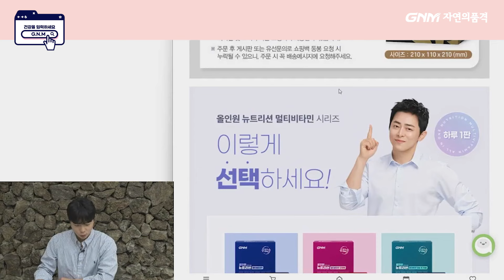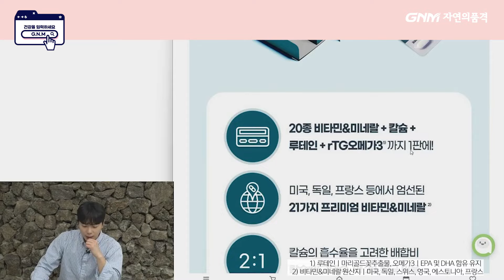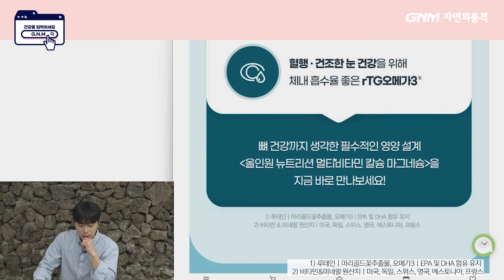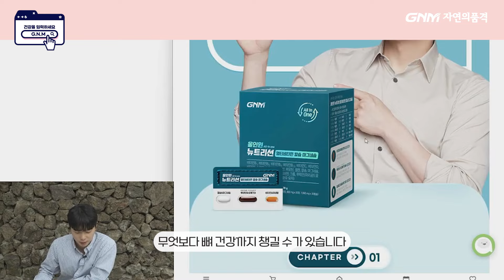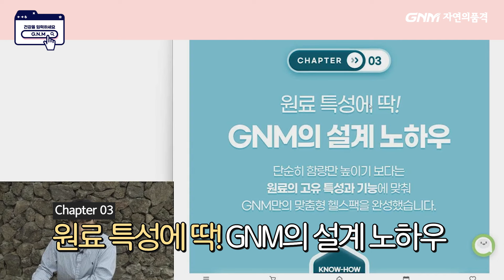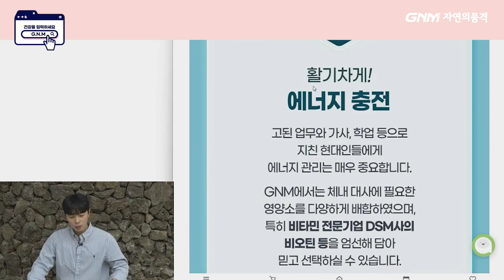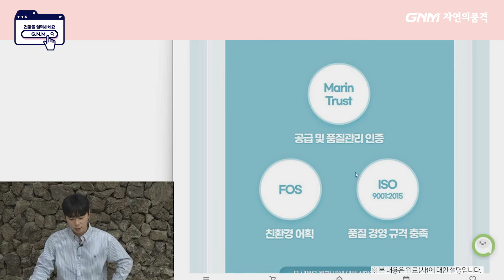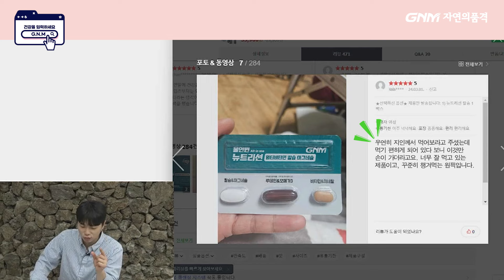올인원에 뼈 건강까지?! 폼 미친 비타민🌟ㅣ올인원 뉴트리션 멀티비타민 칼슘 마그네슘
하루 1판으로 간편하게
뼈 건강까지 챙겨주는 찐 헬시팩의 등장✨

미국·유럽산 21종 비타민¹과 미네랄은 기본
루테인², rTG오메가3³에 2:1 황금비율 칼슘:마그네슘까지🙌

튼튼한 하루를 위해
쏙! 쏙! 쏙! 챙겨보세요!😉

'건강을 입력하세요 GNM'과 함께
[올인원 뉴트리션 멀티비타민 칼슘 마그네슘]를 알아보아요🔎

¹ 비타민 & 미네랄 원산지ㅣ미국, 독일, 스위스, 영국, 에스토니아, 프랑스
² 루테인ㅣ마리골드꽃추출물
³ 오메가3ㅣEPA 및 DHA 함유 유지